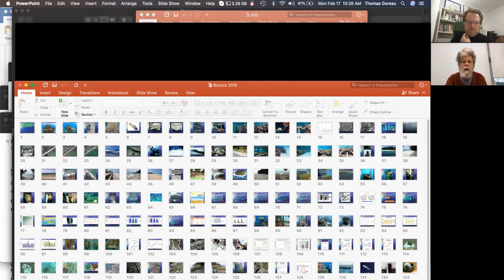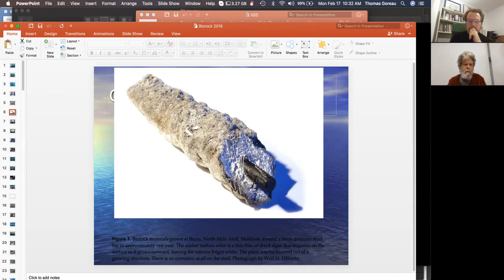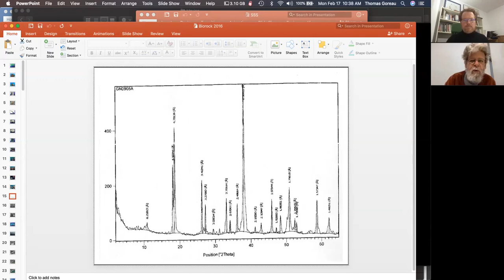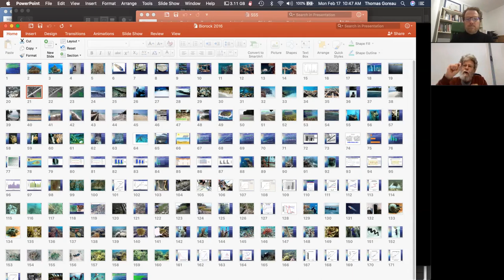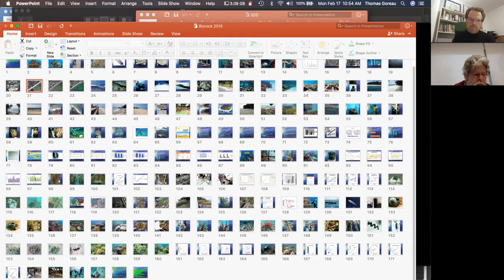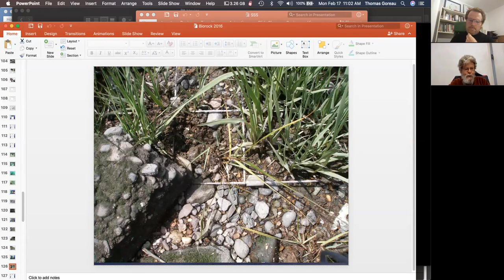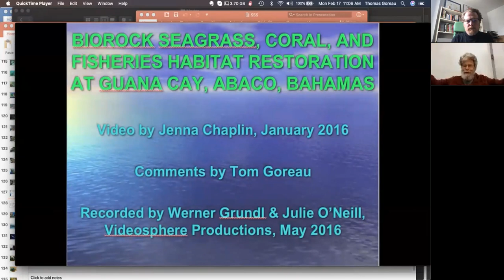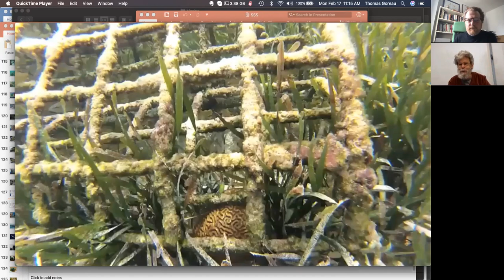Marine Regeneration - with Tom Goreau (hosted by Daniel Wahl)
Marine Regeneration - Corals, Salt Marshes, Mangroves, & Seagrass Meadows

If we hope to avoid the cataclysmic climate change we are currently heading for and reduce the effects of the catastrophic climate change we are now already in the middle of, we need to pay more attention to the role of marine ecosystems and the oceans in maintaining planetary health and buffering climate change.

In this 72 minuted conversation Tom Goreau - one of the world's leading scientists actively working on marine regeneration - first sets the context and suggests some key reasons why we need to engage in geo-therapy rather than geo-engineering to regenerate marines ecosystems and restore ocean and planetary health.

Tom then goes on to show some images of projects focussed on coral regeneration and salt marsh regeneration projects he has been involved in around the world, before we focus on seagrass meadows.

The call that this is a recording of was focussed on exploring the potential for using the Biorock methodology based iron-grids that run a small DC current to stimulate the regeneration of Posidonia oceanica around Mallorca and possibly the other Balearic Islands.

We also speak about the potential of applying this proven methodology to growing oyster and muscle beds and in general supporting the bio productivity of depleted and degrade marine areas.

Tom also mentions some existing project in Spain and Indonesia where his approach has been used to as a functional alternative to the dysfunctional approach of protecting beaches through concrete sea walls.

Enjoy! ... and spread the good news about this critical geo-therapy approach to regenerating marine ecosystems!

More about Tom Goreau:
Thomas J. F. Goreau, PhD
President, Global Coral Reef Alliance
President, Biorock Technology Inc.
Coordinator, Soil Carbon Alliance
Coordinator, United Nations Commission on Sustainable Development Small Island Developing States Partnership in New Sustainable Technologies

Books:
Geotherapy: Innovative Methods of Soil Fertility Restoration, Carbon Sequestration, and Reversing CO2 Increase